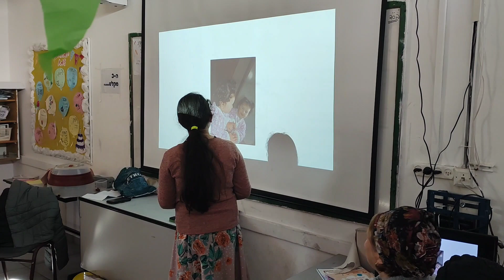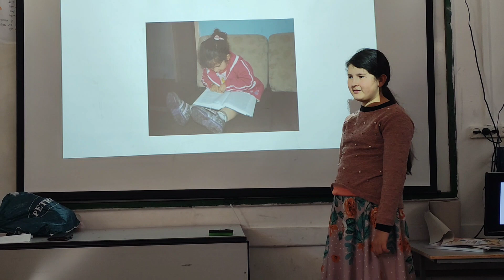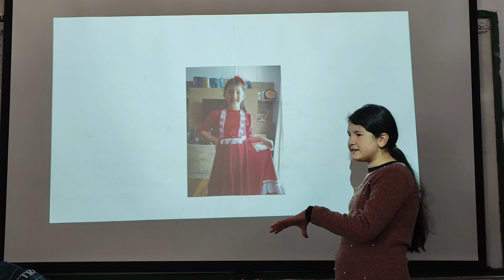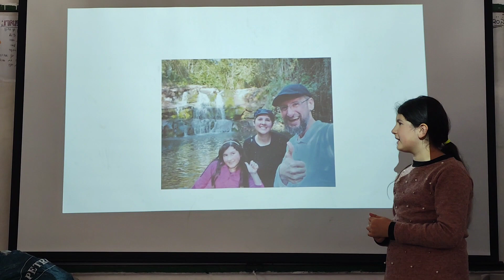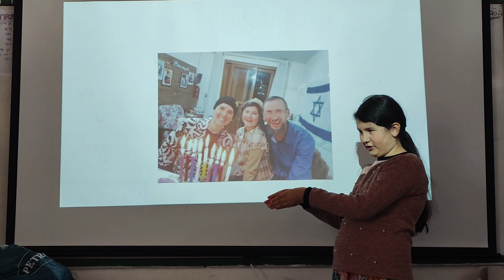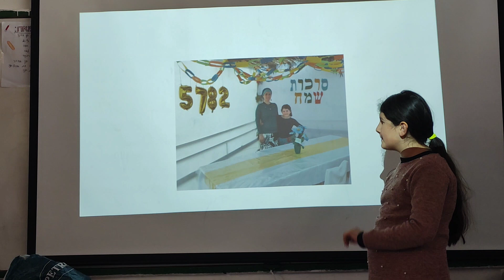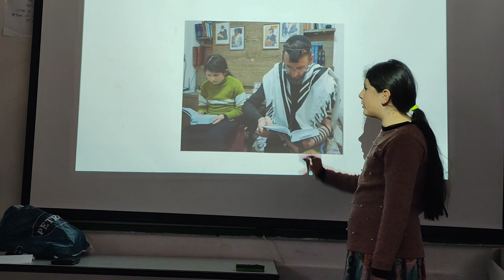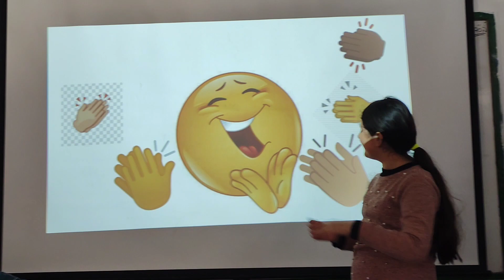Festa da escola para receber Léa como Yehudia